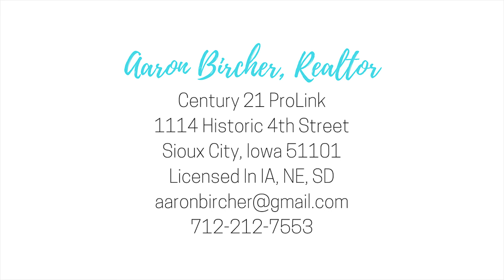614 Granite, Onawa, Iowa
3 Bedroom, 1 Bath, Clean cozy updated ranch on flat lot. This home offers a private back yard and large front deck. It has 3 bedrooms on one level and offers one level living. This home qualifies for low down payment options. The Kitchen is nicely updated with Stainless Appliances. Certified Home-(Home Inspections/Home Warranty)